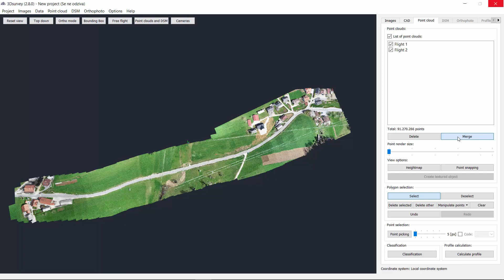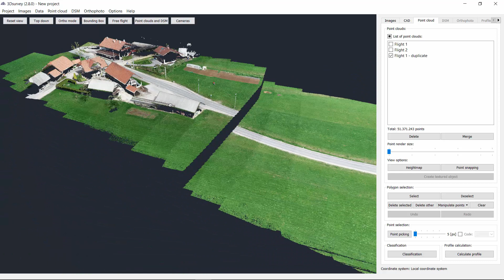How to use Merge function in 3Dsurvey.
Use the merge function if you want to join two point clouds or duplicate a single one in case you have selected just one point cloud.

3Dsurvey - By surveyors for surveyors